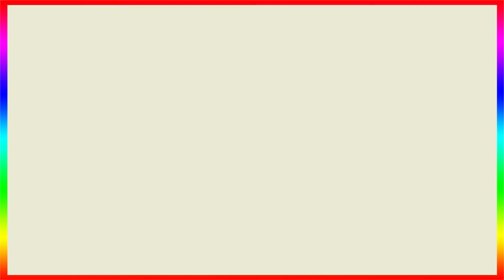Munawar Faruqui Talk's About His Visit To Dongri After Winning Lock Upp Trophy| Munawar's Interview